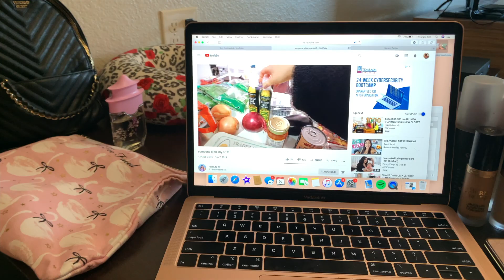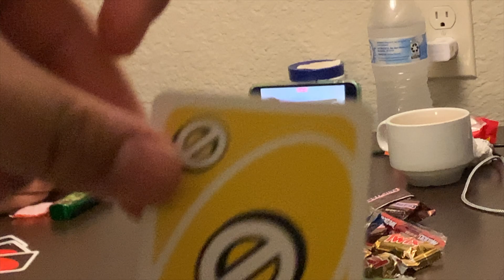M I C H I G A N || V L O G ✈️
Hey everyone I know it's been a while since my last video. I'm doing alright just miss blogging and making videos so I dug up whatever footage I had from Michigan and put together this lil vlog.
Michigan is so so so cute and so pretty I wish I could live there but I wouldn't be able to stand the humidity and then the snow ugh I can't lol. But I love to visit but there's npc place like home like Vegas.

+ [FREE] Bryson Tiller x Kehlani R&B Soul Type Beat ''Feelings'' | Smooth Instrumental | Eibyondatrack